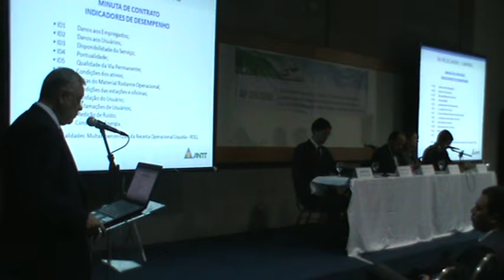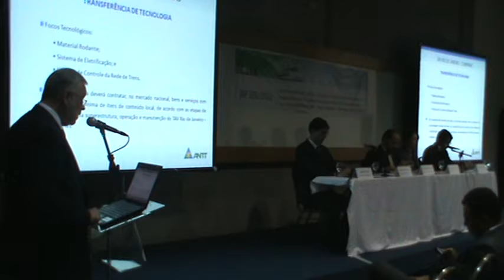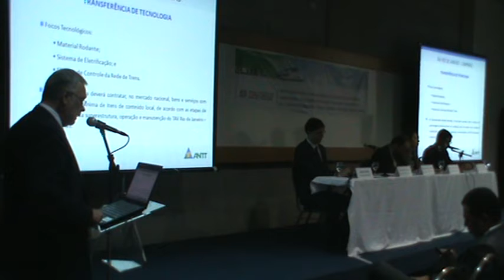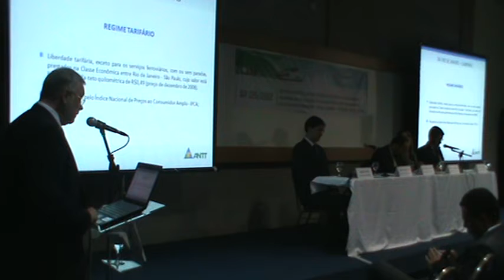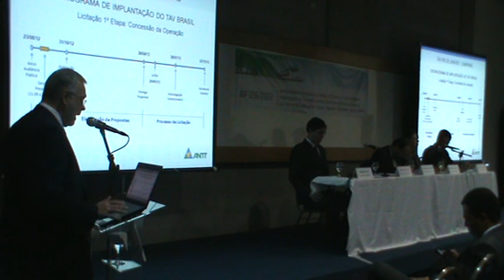TAV-Audiência Pública 3/12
Campinas (SP)
Audiência Pública 126/2012
Local IBE Centro de Convenções-Rua José Paulino 1369
Data 20/9/12